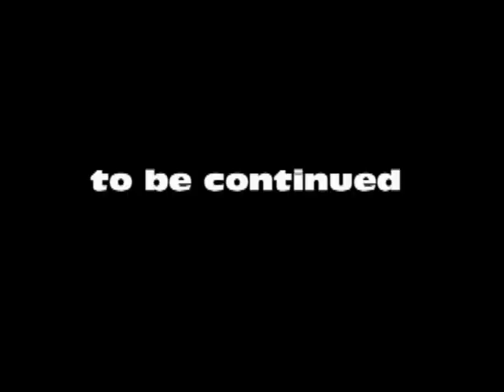ARE YOU SET FREE FROM SIN? JESUS CAME TO SET YOU FREE. Malayalam , Part 1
Jesus came to save His people from sin. It means to set them free from the power of sin.Do you believe this and set free from sin?